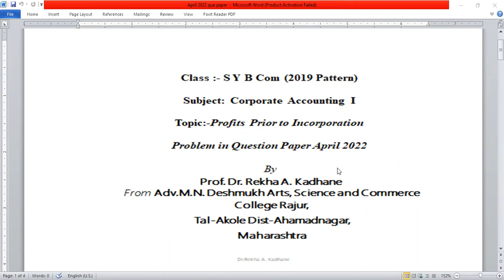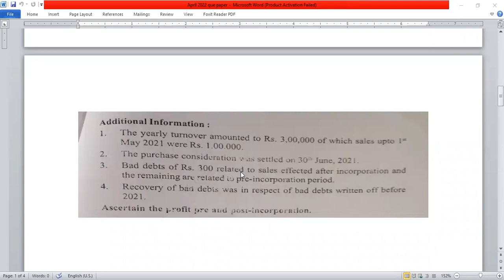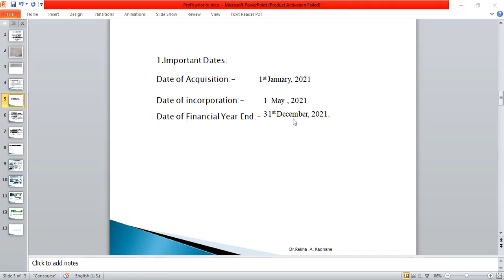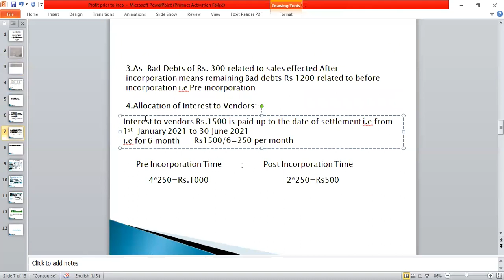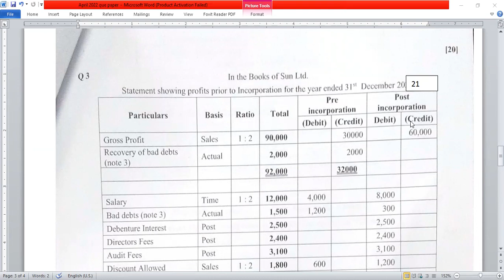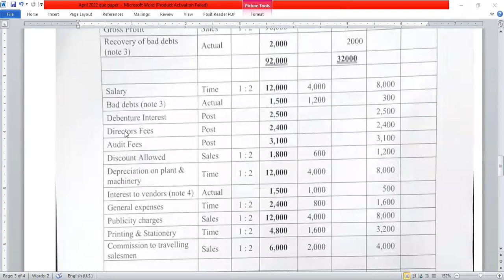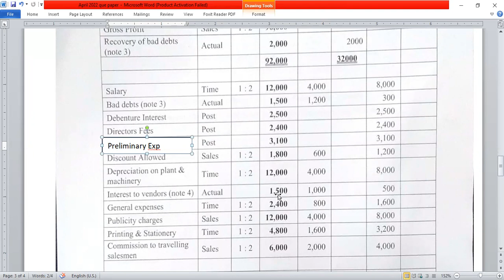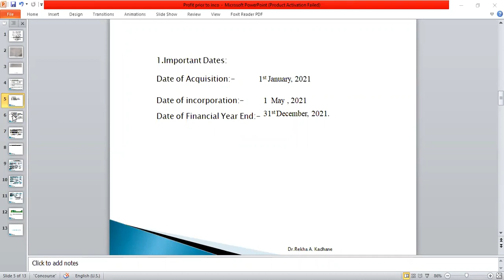SPPU Question paper Solution October 2022 Profit Prior to incorporations S.Y B com Sem.III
SPPU Question   paper Solution  April 2022 Profit Prior to incorporations Y B com Sem.III